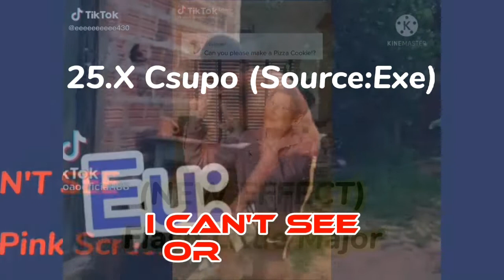My Talking Pet Render Pack Round 21 to 30